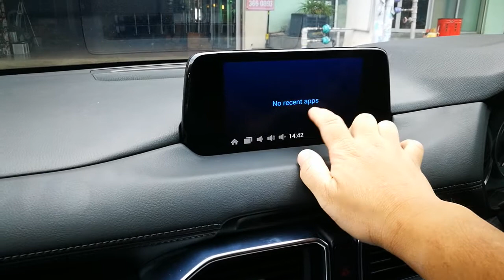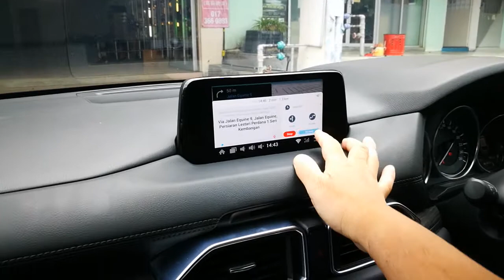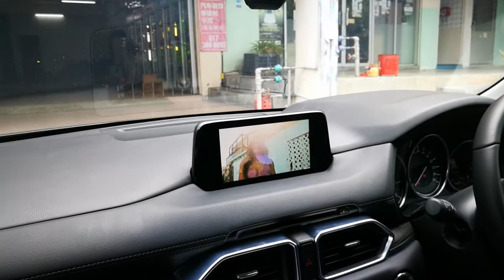MaZda Cx 5 install True mazda Android interface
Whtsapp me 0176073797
Install by jack Liue